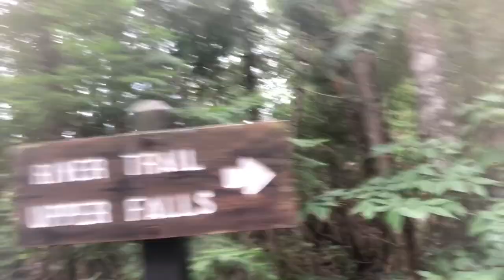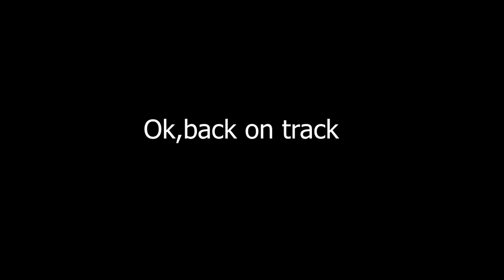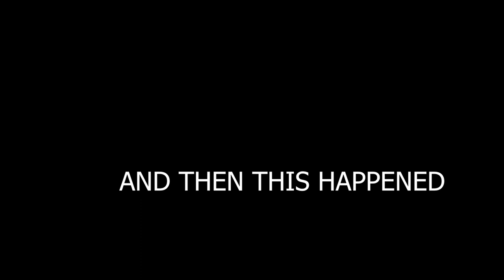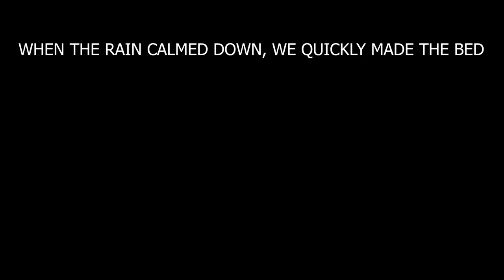Our Typical Day in the Van // Exploring Michigan's Upper Peninsula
Here is a little glimpse into a typical day for us on the road in our 2006 Toyota Sienna Mini Camper Van. We explore the Tahquamenon Falls in the beautiful Upper Peninsula of Michigan.